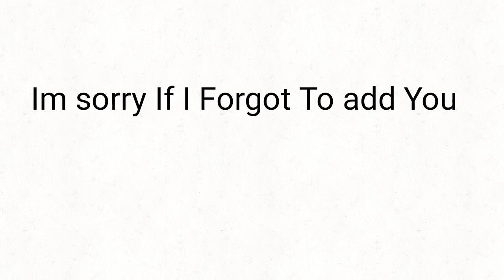Monsters Made By Me and Other People